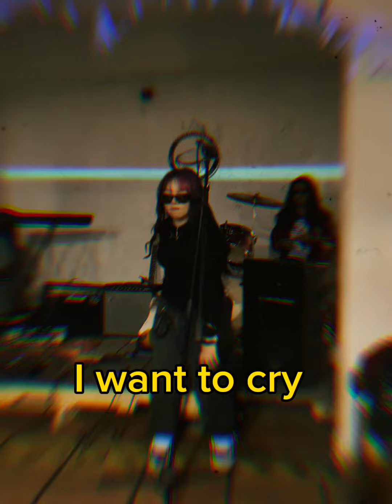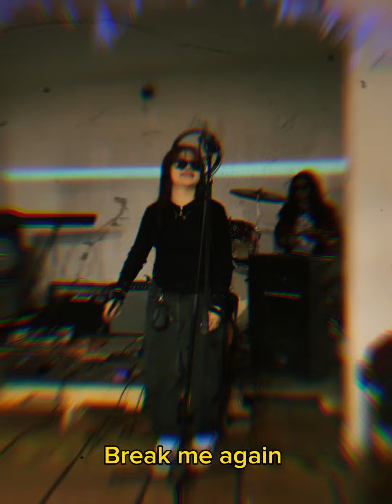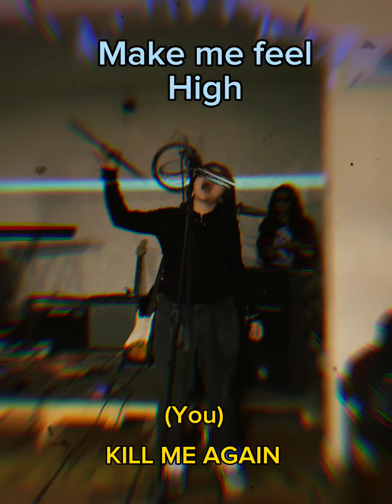Break me again